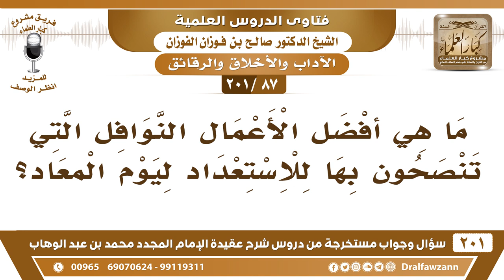[87 -201] ما هي أفضل الأعمال النوافل التي تنصحون بها للاستعداد ليوم المعاد؟ - الشيخ صالح الفوزان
-[87 -201] السؤال: ما هي أفضل الأعمال النوافل التي تنصحون بها للاستعداد ليوم المعاد؟
الجواب: ذكر العلماء أقوال في أفضل الأعمال النوافل، قيل: هو الجهاد في سبيل الله، وقيل: طلب العلم، طلب العلم هو أفضل الأعمال النوافل، وقيل: الجهاد في سبيل الله هو أفضل الأعمال، ثم قيام الليل، قيام الليل والتهجد في الليل هذا من أفضل الأعمال، صيام النوافل، الأعمال كثيرة.
للاشتراك في قناة الشيخ صالح الفوزان

للاستفسار والإقتراحات والدعم
رئيس الفريق
لمشروع كبار العلماء